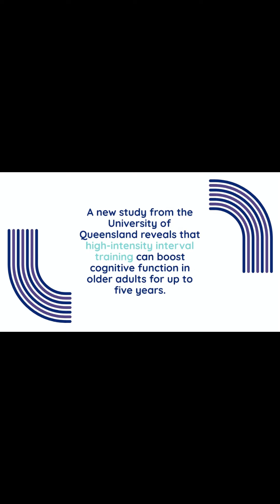New Study Reveals Exercise Brain Boost Can Last for Years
High-intensity interval training enhances cognitive function in older adults for up to five years.
Researchers from the University of Queensland have conducted a longitudinal study demonstrating that high-intensity interval exercise can enhance brain function in older adults for up to five years. Led by Emeritus Professor Perry Bartlett and Dr. Daniel Blackmore of UQ’s Queensland Brain Institute, the study involved participants engaging in physical exercise and undergoing brain scans.

They have shown high high-intensity exercise boosts cognition in healthy older adults and the improvement was retained for up to 5 years.